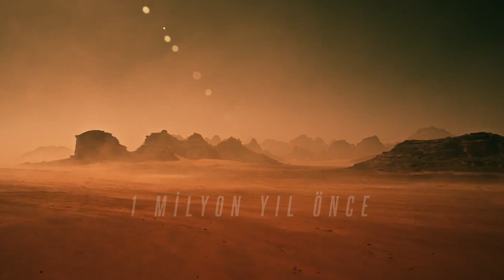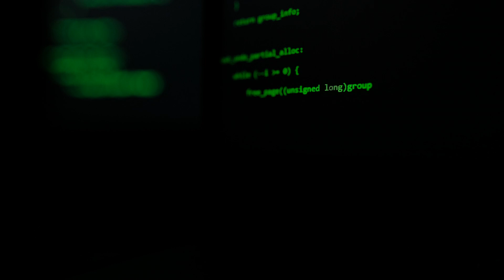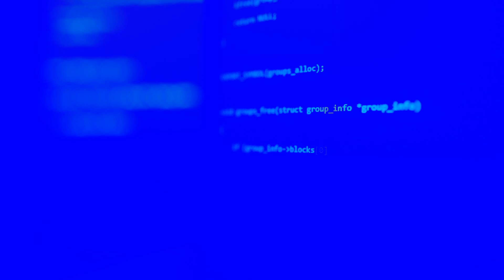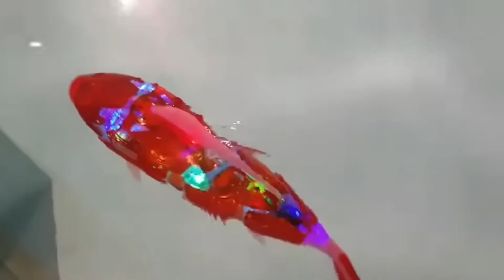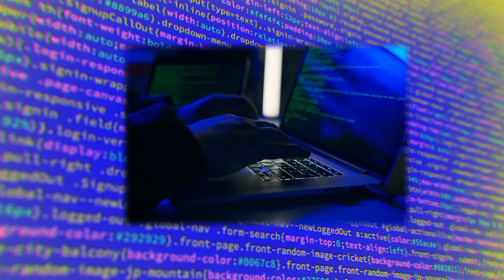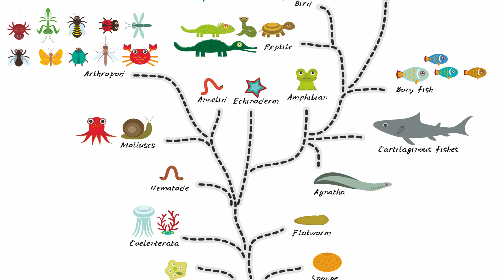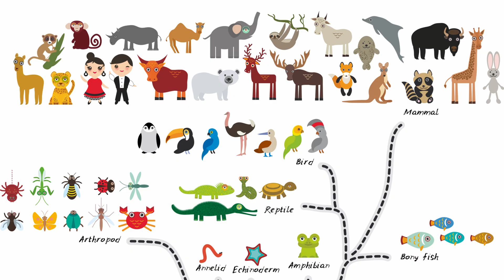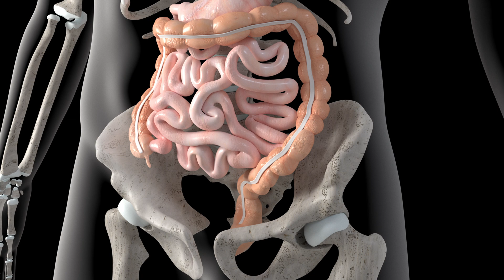Robotların Evrimi ve Homo Sapiens- Bilimsel Kurgu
"İlk parçacıkların oluşması için 700 bin yıl geçti.
İklim yumuşamaya başladı.
Çevresel faktörler maddeleri şekillendirmeye başladı.
Metallerin yapısında bulunan genetik varyasyonların etkileşimi ile ilk robot dokuları belirdi.
Elektrik kontakları ve kıvılcım sıçramaları başladı.
Elektrik akımları ile ilk robotların yazılımları ortaya çıktı.
Tuhaf tesadüflerle organların şekli ve dizaynı çizildi.
Tüm matematiksel hesaplamalar en ergonomik biçimler öngördü.
Kötü çizimler elendi.
Doğru çizimler yarışı kazandı.
Yazılımlar fizik yasalarına göre organların yapısını şekillendirdi.
Birbirine uyumlu olmayan parçalar elendi.
Uyumlu parçalar birbirine elektriksel bağlarla kenetlendi.
Parçalar hareketsizlikten sıkıldı. Hareket etmek istedi ve eklemlerinde minik elektrik motorlar ortaya çıktı.
İlk hareketi diğer hareketler takip etti."